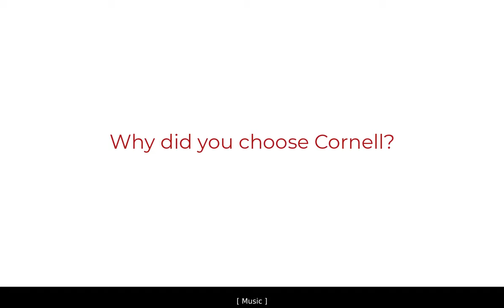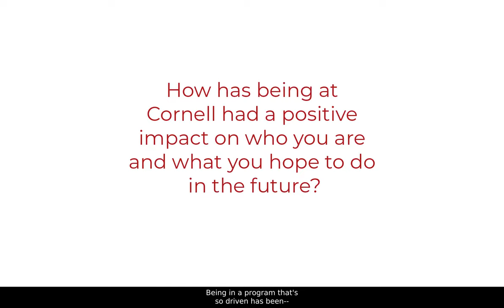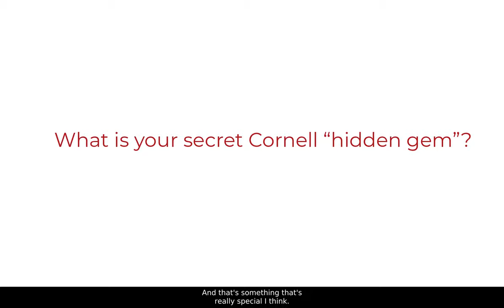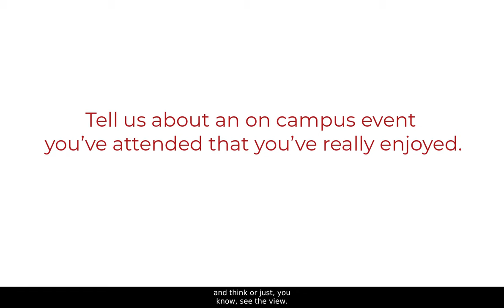Meet Ben, College of Architecture, Art and Planning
Ben answers some questions about his Cornell experience!